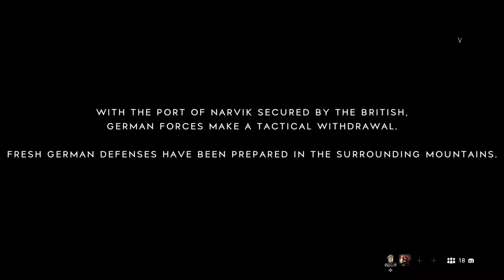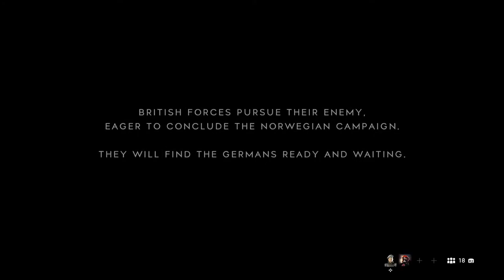Battlefield 5 | Air strikes | Dog fight